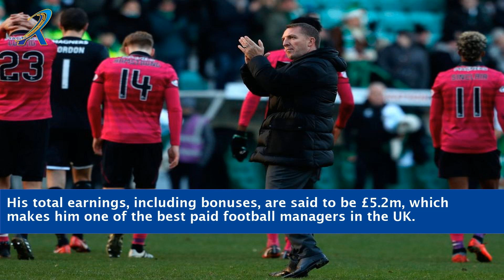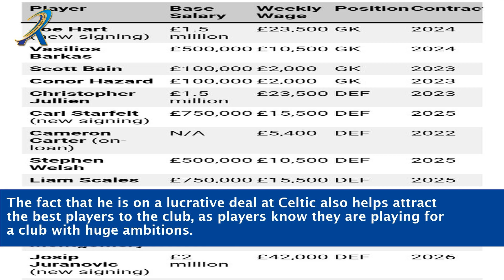Brendan Rodgers Wages At Celtic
Discover the fascinating world of Brendan Rodgers and his time at Celtic as we delve into the intriguing topic of his wages. Uncover the details behind the financial aspect of his tenure, exploring the impact it had on the club and the expectations that came with it. Gain insight into the challenges, successes, and controversies surrounding his salary, as well as the implications it had on player transfers, team dynamics, and the overall direction of the club. Join us as we analyze the intricate relationship between wages and football management in the context of Brendan Rodgers' time at Celtic.

    Football manager salary analysis
    Financial impact of Brendan Rodgers' wages
    Celtic FC wage structure
    Managerial contracts in football
    Player transfers and wages at Celtic
    Football management controversies
    Brendan Rodgers' tenure at Celtic
    Financial expectations in football
    Managing club finances in professional football
    Team dynamics and wage differentials
    Managerial performance and compensation
    Football economics and wages
    Celtic's financial decisions under Brendan Rodgers
    Financial stability and success in football